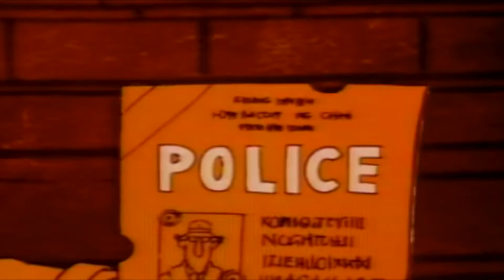Inspector Gadget Theme Song 30 Minutes!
Inspector Gadget Full Episode Compilation

• Inspector Gadget:
is the title character and main protagonist of the series and movies. He dresses like Inspector Clouseau, drives a minivan that can be converted into a police vehicle resembling a cross between a Matra Murena and aToyota Celica, and acts like Maxwell Smart, who was portrayed by Gadget's primary voice actor Don Adams. The clueless Gadget frequently bungles his cases and gets himself into danger, but he always gets out of trouble either by using his gadgets (sometimes inadvertently), through Penny and/or Brain's unseen assistance, or by pure luck. Gadget cares about his family often takes risks to protect them, especially Penny. Another trait of Gadget's personality is that he does not believe in the supernatural. One of his most famous catch-phrases in the series is "Wowsers!" While he would never succeed in completing a mission by himself without Penny and Brain, they usually would not succeed in completing a mission themselves without Inspector Gadget and his gadgets unintentionally foiling the M.A.D. agents' plans. It is never clarified in the original series if "Gadget" is his code name or his actual name. The 1999 live film names him "John Brown", indicating it to be a code name.
• Penny:
is Gadget's precocious and intelligent niece. She is a master of investigation and technology who is the one truly responsible for foiling M.A.D.'s schemes, a fact only Brain knows. Using a computer disguised as a book and a utility wristwatch, she monitors her Uncle Gadget's activities, communicates with Brain and foils M.A.D.'s plots. Penny often gets captured by M.A.D. agents before calling Brain for help or escaping by herself.
• Brain:
is Inspector Gadget's and Penny's pet dog and companion. He is bipedal and intelligent, in the same way as a human. He assists Penny in keeping Gadget out of danger and solving crime. Brain uses a variety of disguises which always fool Gadget, although Gadget usually mistakes him for a M.A.D. agent. Brain's collar is outfitted with a retractable video communications system linked to a computer wristwatch Penny wears that allows her to relay information on Gadget's activity or warn Brain as to the whereabouts of M.A.D. agents. Brain can communicate with humans through a gruff, Scooby-Doo-like "dog" voice or pantomime and physical gestures .

• Doctor Claw (Docteur Gang in French):
is the main antagonist of the series and leader of the evil M.A.D. organization. Throughout the entire series, Dr. Claw's real name is never revealed and His full body is never seen. Only his arms and gauntlet-clad hands are visible, leaving the viewer to guess as to his face and body. He is usually at a computer terminal where he monitors his various schemes, often in a creepy old castle. Although he is aware of Gadget's idiocy, he believes the Inspector to be his greatest enemy, never fully realizing that it is actually Penny and Brain who foil his plots in each episode (although he or his M.A.D. agents have captured Penny and sometimes Brain a number of times). Dr. Claw's preferred mode of transportation/escape is the M.A.D. Mobile, a black and red vehicle that can transform into a jet or a submarine. He is always seen with his fat pet cat M.A.D. Cat, who reaps the benefits of his brief victories and bears the brunt of his defeats. Dr. Claw's catch-phrase is "I'll get you next time, Gadget! Next time!" It is heard at the end of every episode, during the credits, and is followed by a loud meow from M.A.D. Cat.